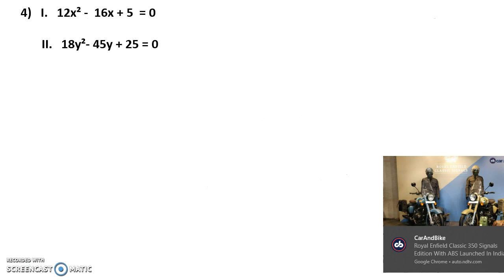IBPS RRB Clerk Mains 2018 : Previous Year Quadratic Equation Questions || Quant Questions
In this video we are discussing the IBPS RRB Clerk Mains 2018 : Previous Year Quadratic Equation Questions || Quant Questions

About us :
Our Work :
1.Quantitative Aptitude
2.Logical Reasoning
3.Current Affairs
4.Computer Aptitude
5.English Language